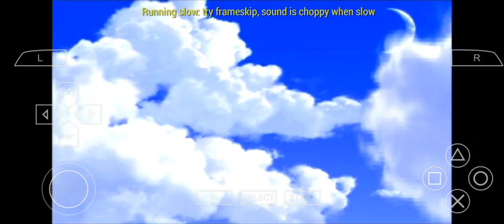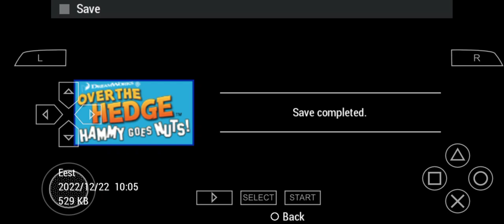psp#over the hedge ham# gmaes#games #